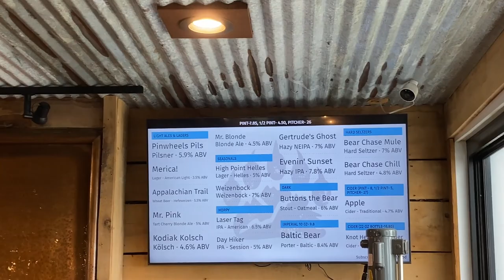Matt and Mooney go to Bear Chase Brewing Company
In this vlog, Matt and Mooney explore the Bear Chase Brewing Company in Bluemont, VA.